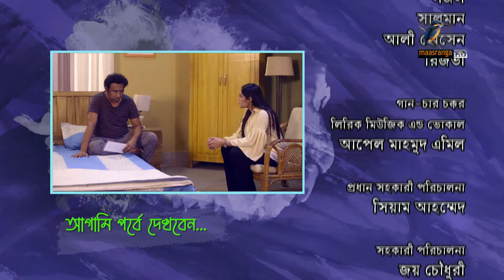Char Chokkor | চার চক্কর | EP 114 | Sacchu | Marzuk Russel| Irin Afrose|Pavel |Bangla New Natok 2023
Maasranga TV Official brings to you New Bangla Natok 2023 “Char Chokkor (চার চক্কর) ” starring Shahidul Alam Sacchu, Marzuk Russell, Ishtiaq Ahmed Rumel, Saidur Rahman Pavel, Irin Afrose, Noyon, Mim & many more. Hope you enjoy our Popular Bangla Natok collection.